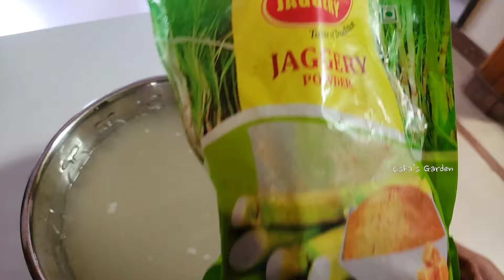కంపోస్ట్బిన్లో ఇవి తప్పనిసరిగా కలపండి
Hello Friends..!!

Watch "కంపోస్ట్బిన్లో ఇవి తప్పనిసరిగా కలపండి ushasgarden compost compostmaking gardentips compostbin"